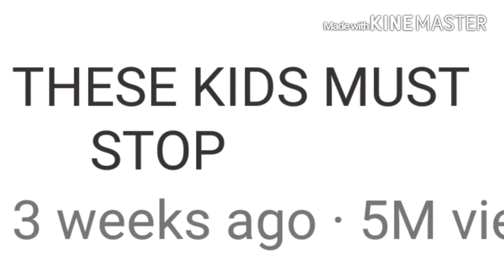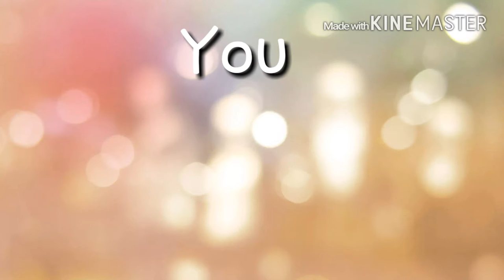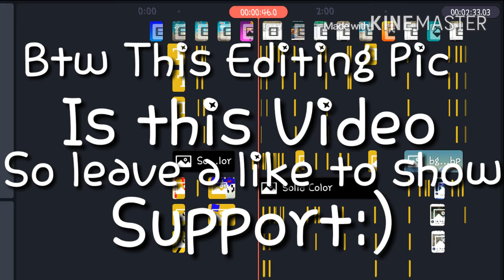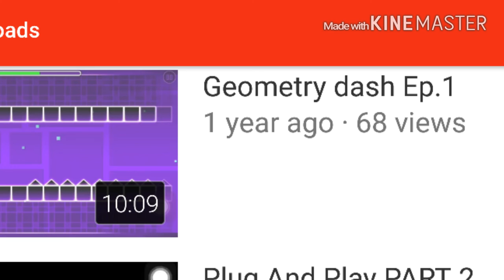I AM WANNABE LEAFYISHERE!! EXPOSING JUST RACIST ILLUMINATI COOKIE MONSTER!! Ft.Black Blaze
This took a week to make. It took a lot of editing but im back and hope you enjoy! Also i act like a wannabe LeafyIsHere!

Use my code:520a09

-Doby DaDolphin